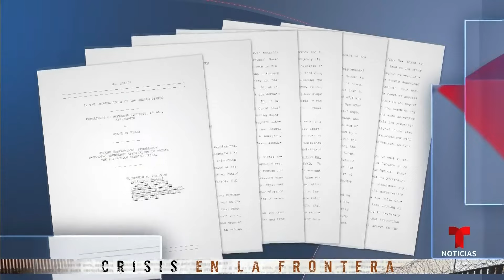Vence el ultimátum del Gobierno federal al de Texas para que cese un bloqueo | Noticias Telemundo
Video oficial de Noticias Telemundo. Se trata del Parque Shelby, ubicado al lado del Puente Internacional de Eagle Pass, que desde hace días se mantiene tomado por guardias nacionales de Texas, quienes le impiden el paso a los agentes de la Patrulla Fronteriza.